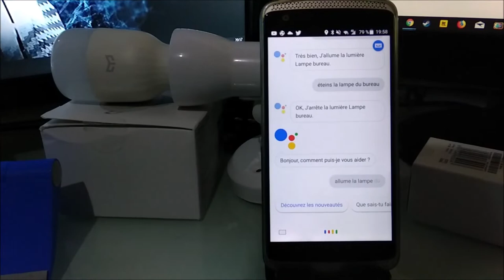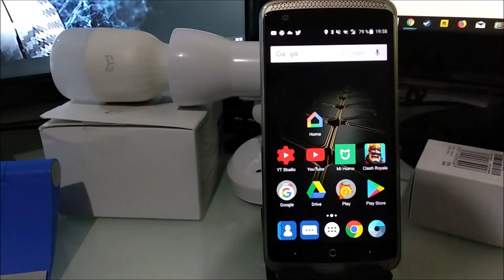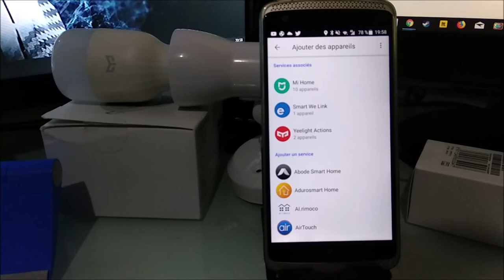Enfin et info exclusif Xiaomi MiHome serveur Chinois fonctionne avec le Google Home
Aujourd'hui, vidéo exceptionnelle MiHome sur le Google Home. Commandez toutes vos lampes Yeelight qui sont sur le serveur chinois à la voix.